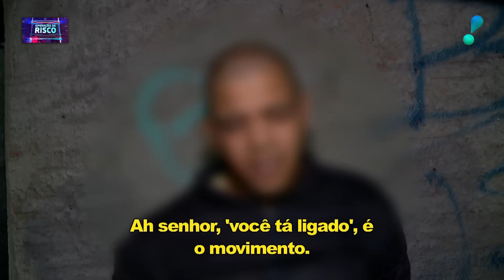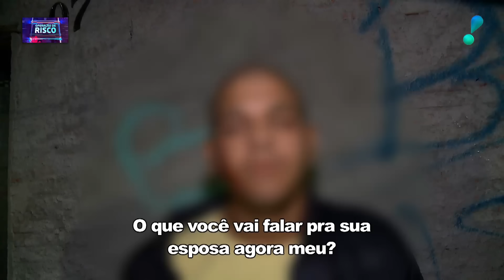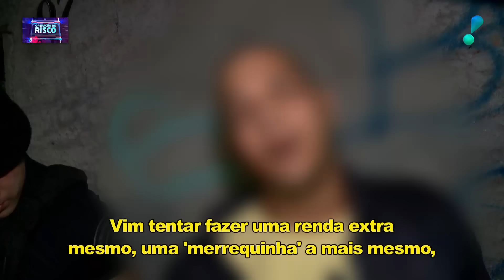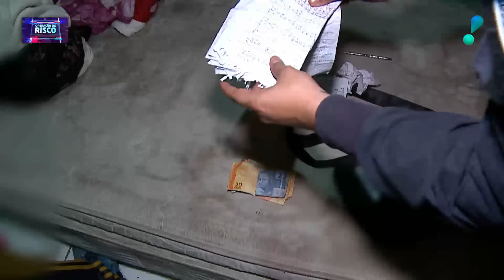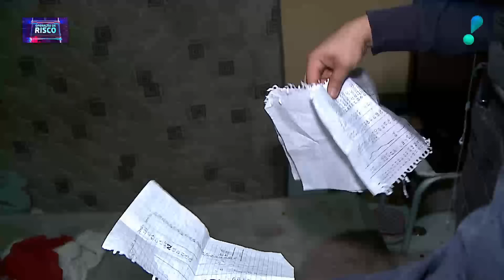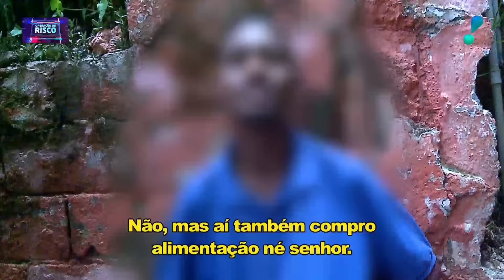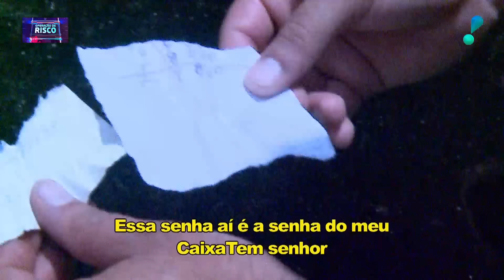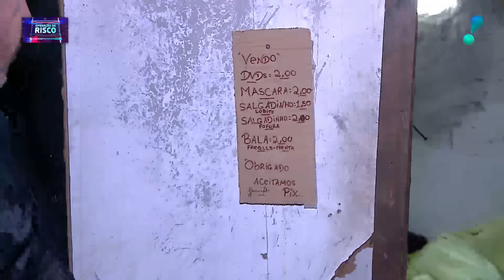Operação de Risco (17/02/24) Completo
Assista à íntegra do Operação de Risco deste sábado (17)